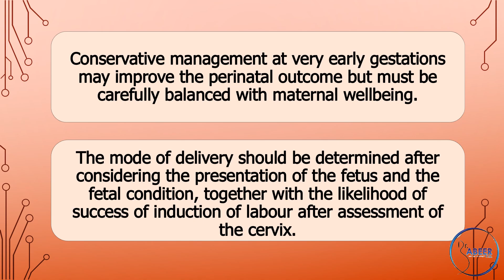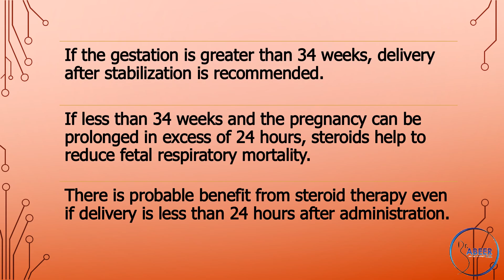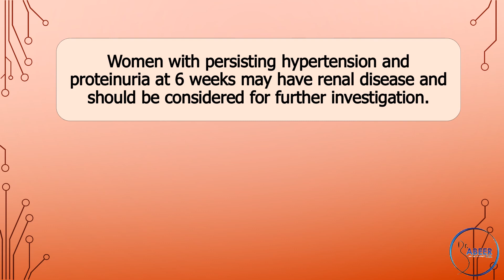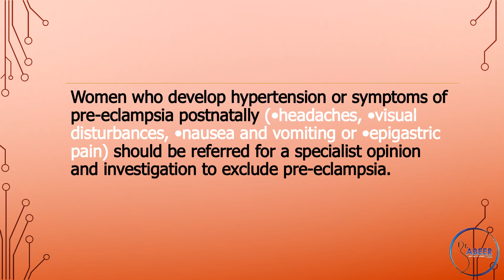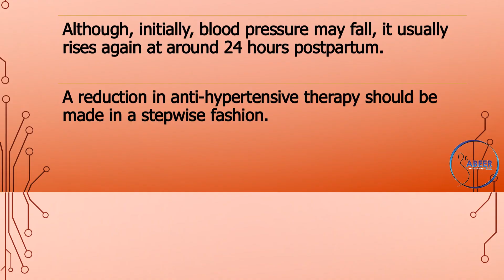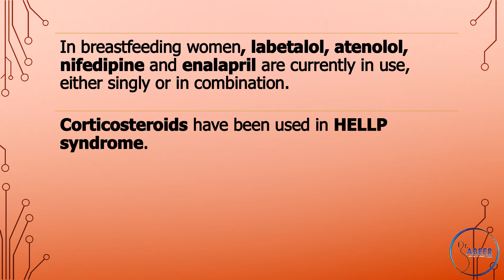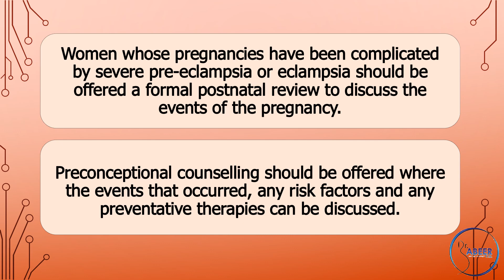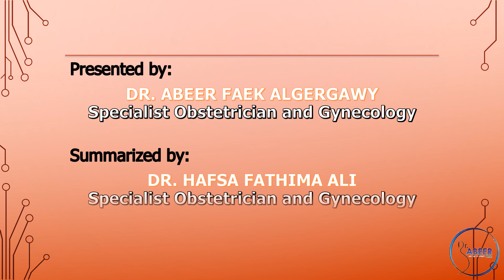Advanced Obs & Gyne Lecture THE MANAGEMENT OF SEVERE PRE ECLAMPSIA & ECLAMPSIA Part 3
This lecture covers diagnosing and managing hypertension (high blood pressure), including pre-eclampsia, during pregnancy, labour and birth.